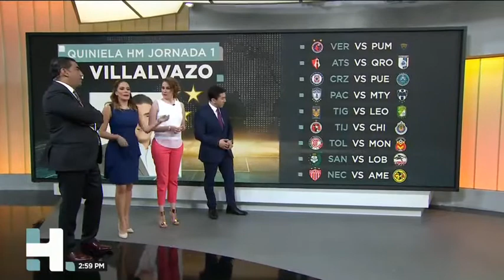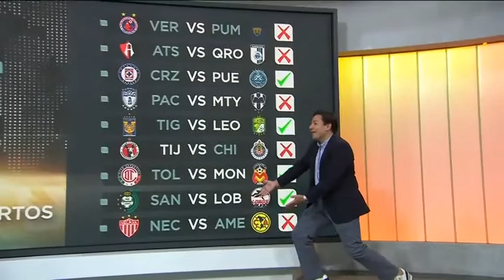Christian Lara 20.07.2018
La hermosa Christian Lara en Hechos meridiano